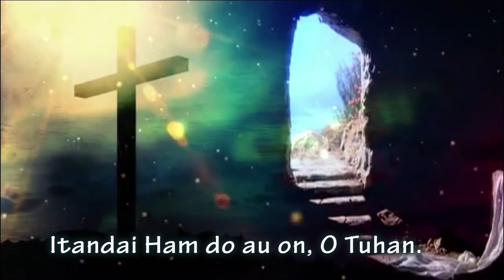Renungan Pagi Pdt Ruslend Munthe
Renungan Pagi oleh Pdt Ruslend Munthe di ambil dari Mazmur 103 : 15-16
 selamat mendengarkan kiranya kita di beri Penguatan bagi Jemaat sekalian